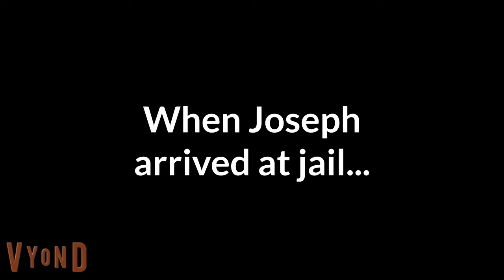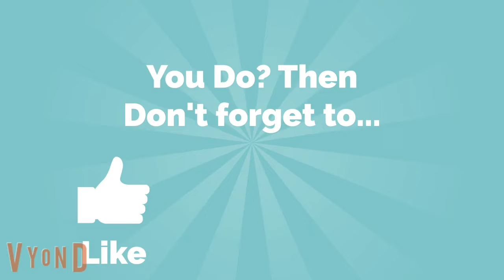Joseph Misbehaves at Chick Fil-A/Arrested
inspired by Mixed Up Limited